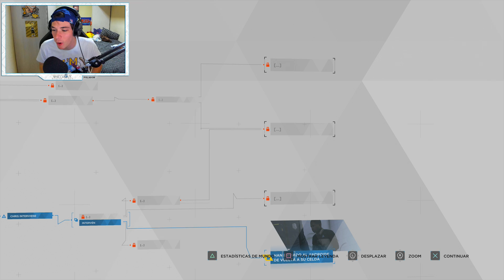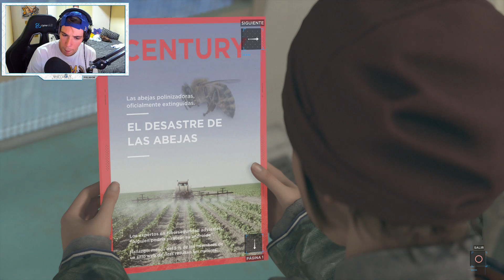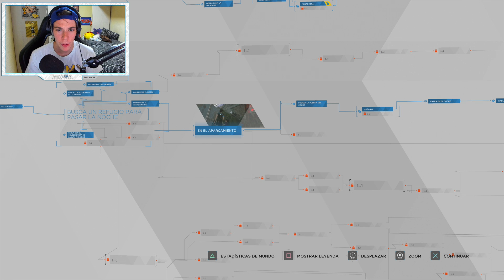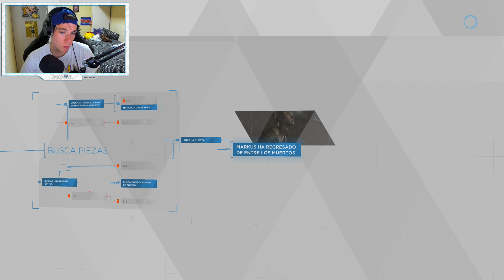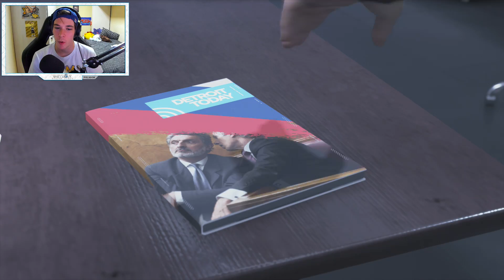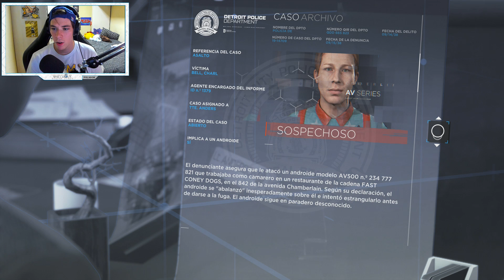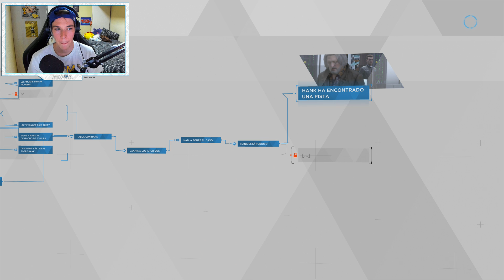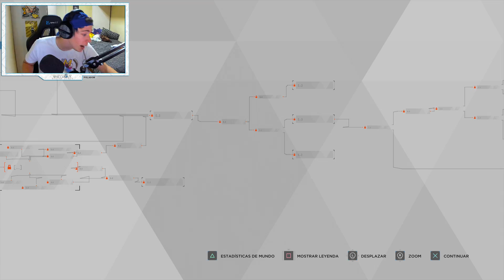MI CRUSH SE CORTA EL PELO Y ME ENAMORO MÁS | Detroit Become Human Parte 3